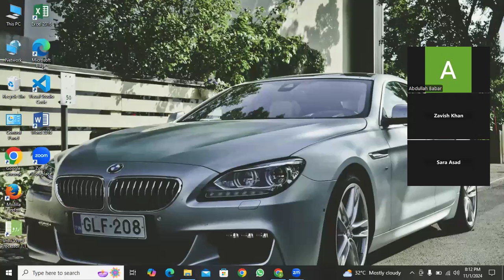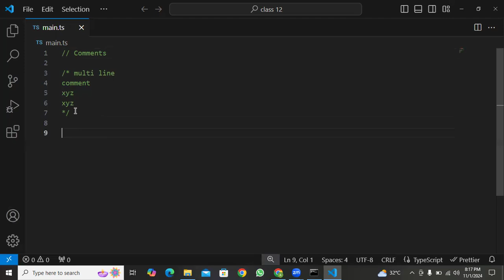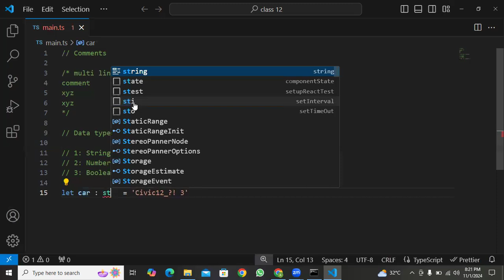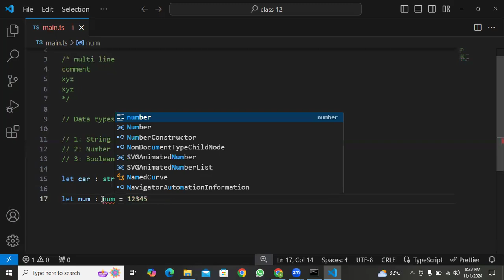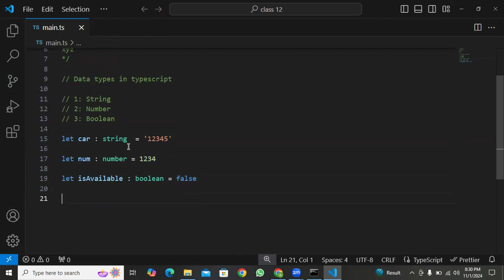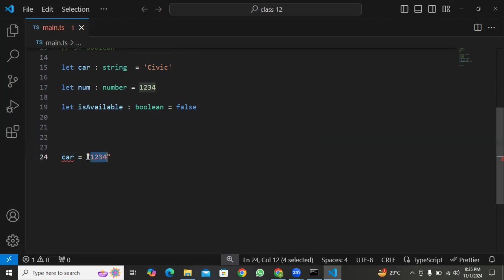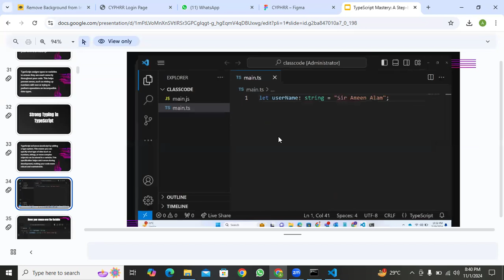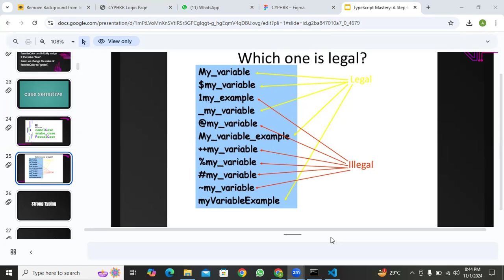Datatypes in typescript | Class 12 | Batch 3 | Web Development Course